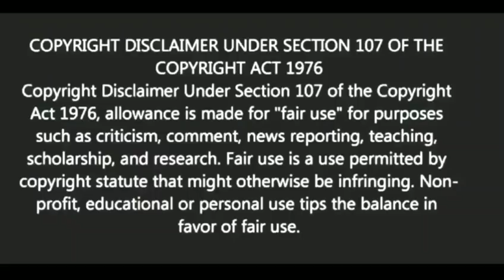কিভাবে ডাকলে ঈশ্বর সাড়া দেন?